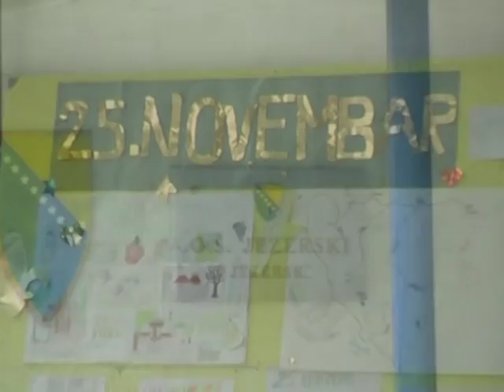OS Jezerski (26.11.2014) - priredba povodom Dana Drzavnosti BiH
Fotografisanje i snimanje svadbi, rođendana i drugih događaja
Mob.: + 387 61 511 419